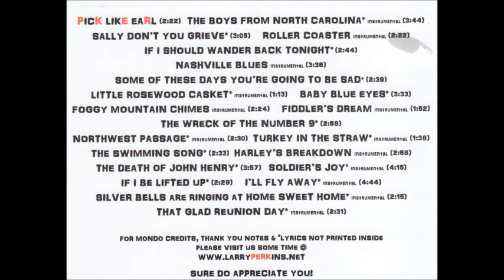Larry Perkins - Some of These Days